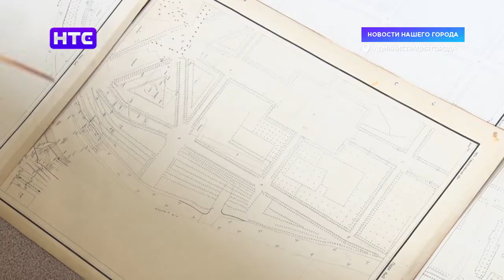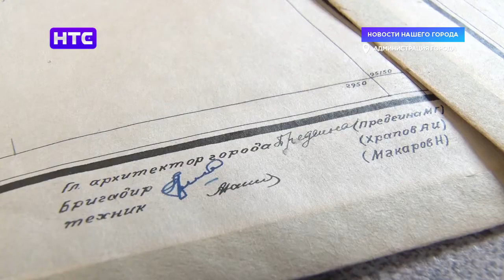Пустые земельные участки города будут застраивать жилыми домами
Комфортное жилье - это один из основных аспектов, обеспечивающих качество жизни горожан. Именно поэтому, по мнению руководства города, жилищное строительство в Ирбите должно развиваться и расширяться. Понимают это и городские власти. Понимают и работают над решением данного вопроса.